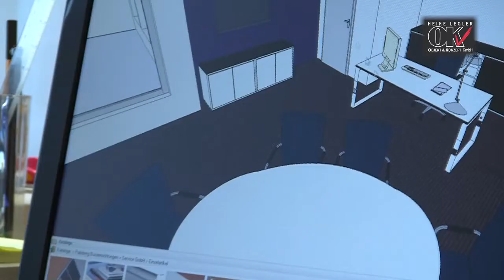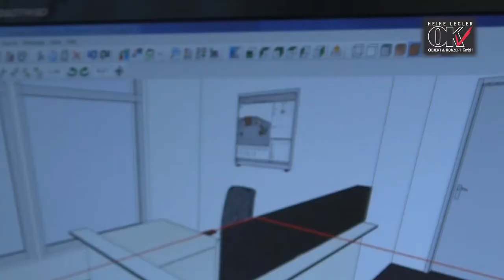Unternehmenspräsentation von Legler - OK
Die Adlershofer Büroeinrichterin Heike Legler Objekt & Konzept präsentiert ihr Unternehmen und ihr Team, bestehend aus Alexandra Jarecki und Olga Schönemann.

Des Weiteren präsentiert sie ihre aktuellen Referenzprojekt - die Neueinrichtung des Helmholz Zentrum Berlin und die Einrichtung des Firmengebäudes der Sentech Instruments GmbH.